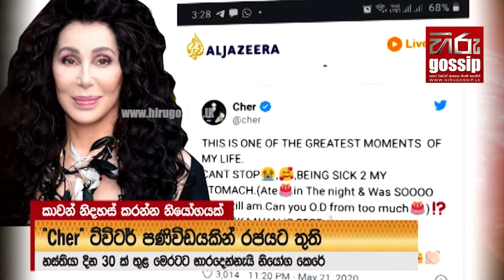සුපිරි පොප් ගායිකාවගේ සැබෑ වූ සිහිනය - පාකිස්ථානයේ සිරවූ ශ්‍රී ලාංකික දැවන්තයාට ලැබුණු නියෝගය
සුපිරි පොප් ගායිකාවගේ සැබෑ වූ සිහිනය - පාකිස්ථානයේ සිරවූ ශ්‍රී ලාංකික දැවන්තයාට අධිකරණයෙන් ලැබුණු ලොවම බලා සිටි තීන්දුව